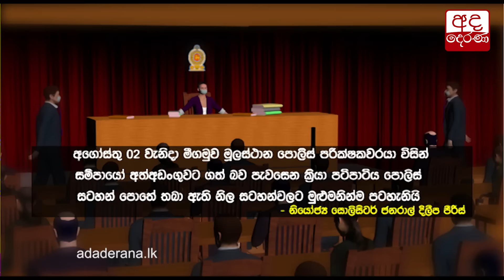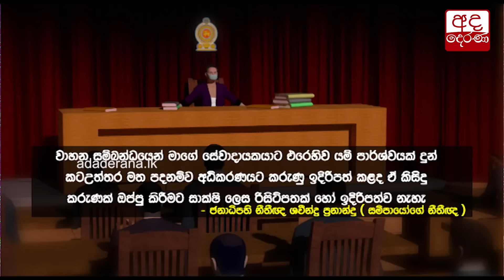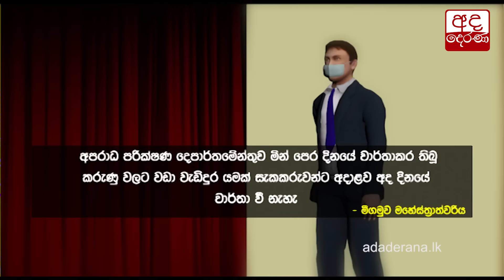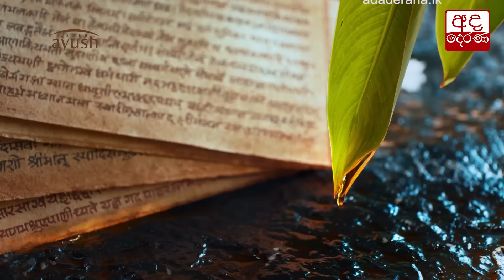සම්පායෝ සැබෑවටම අත්අඩංගුවට ගත් හැටි වීඩියෝ සාක්ෂියකින් එළියට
CCTV footage of Sampayo's arrest released